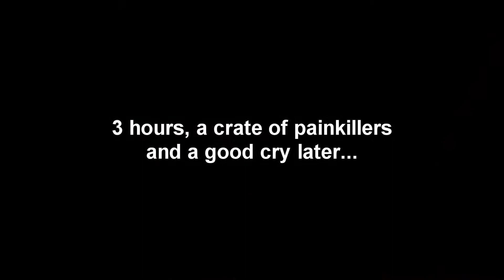The Anor Londo Death Gauntlet [1/2]